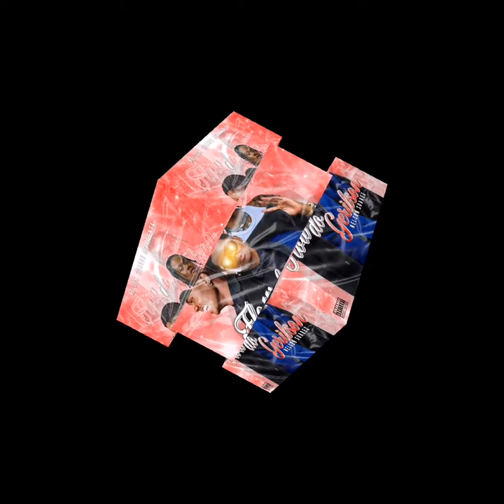Flow do Gerilson - Nelson Suárez